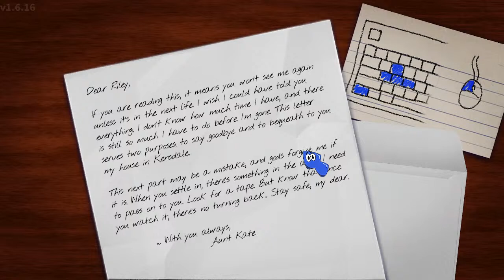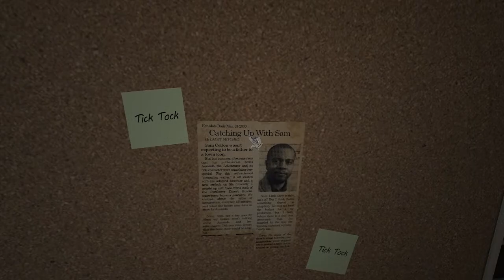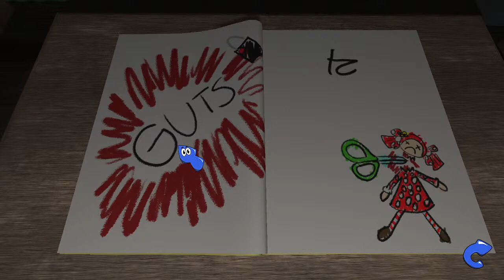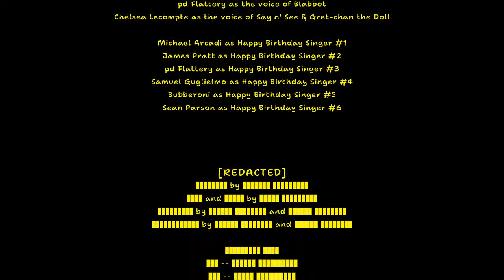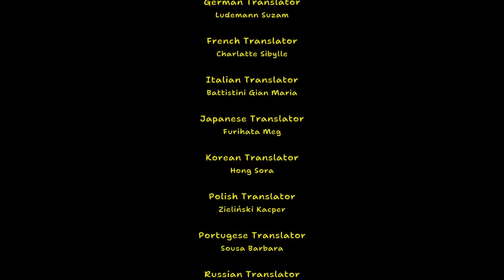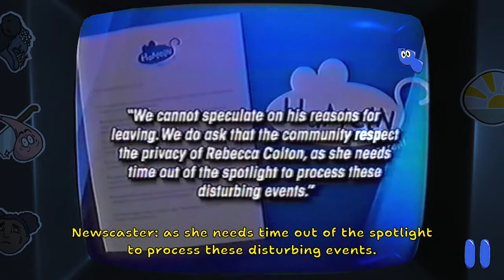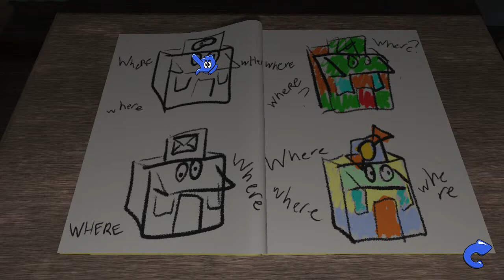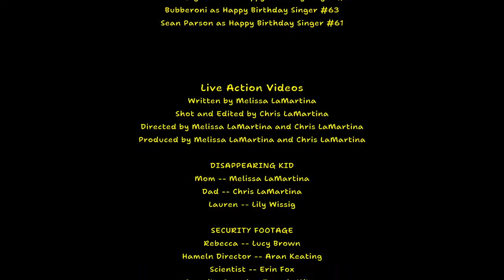Amanda the Adventurer